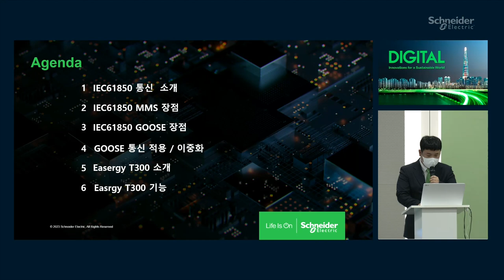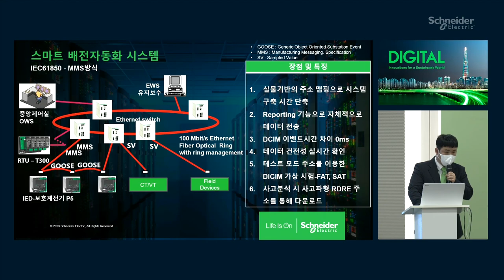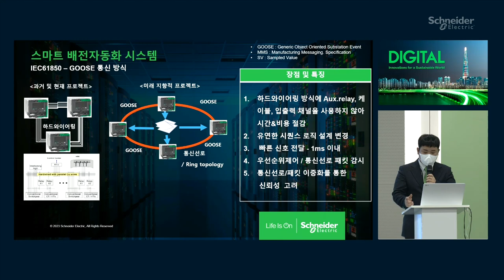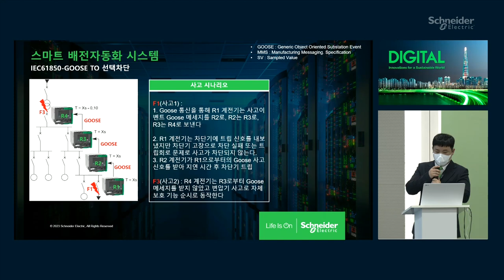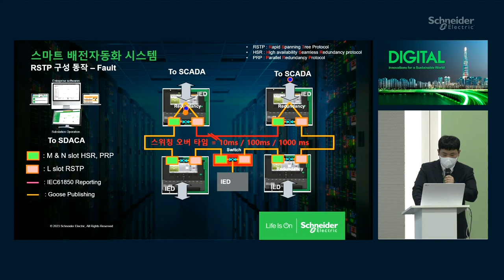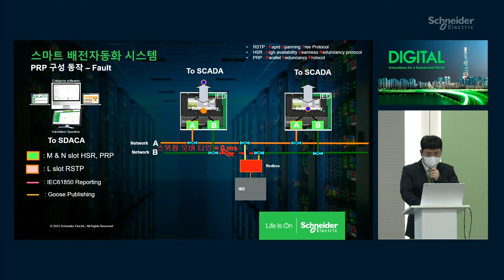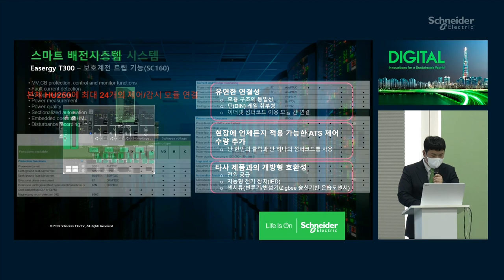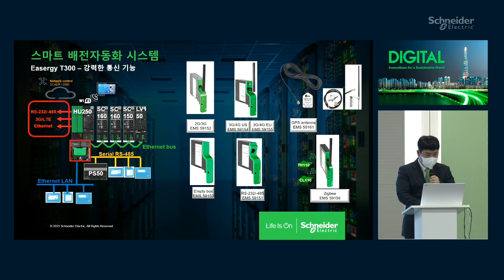[ISK2023] Track 1 Easergy T300 / GOOSE 통신을 이용한 스마트 배전 자동화 시스템 - 이승윤 매니저 | 슈나이더 일렉트릭 코리아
2023년 2월 15일, Innovation Summit Korea 2023 행사에서 진행된 Track 1 세션 중 이승윤 매니저님께서 발표하신 "Easergy T300 / GOOSE 통신을 이용한 스마트 배전 자동화시스템" 영상입니다.